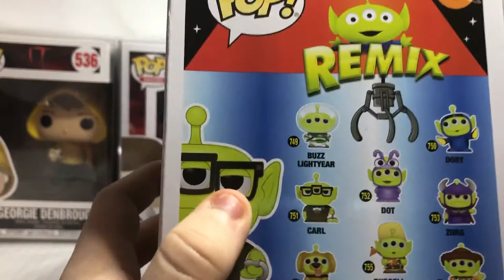Funko Pop Review: Seventeen